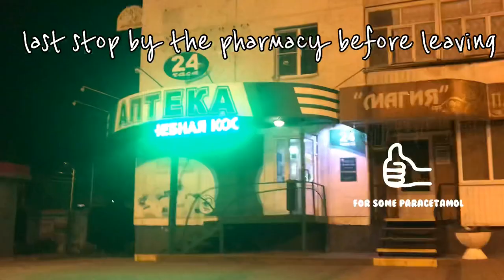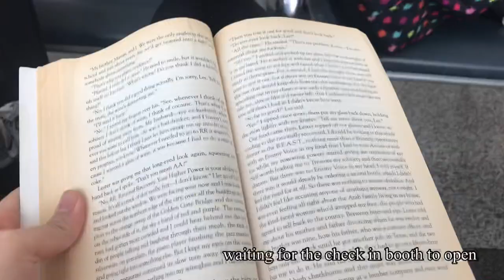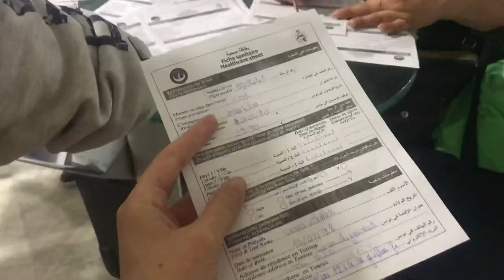repatriation to Tunisia of an international student in Russia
Been a while since I uploaded a vlog so here you go